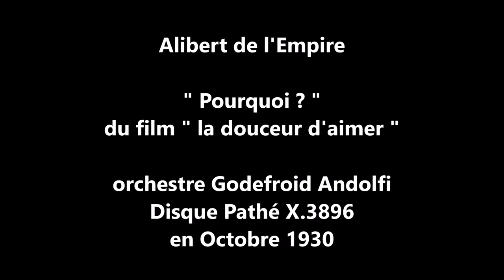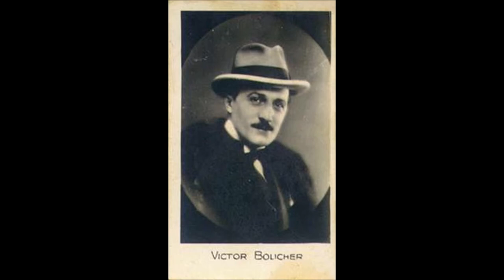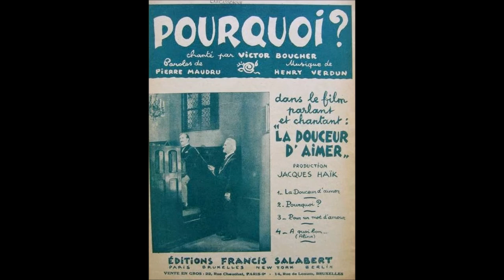Alibert " Pourquoi ? " 1930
Alibert  " Pourquoi ? " du film " la douceur d'aimer " de Henry Verdun et  Pierre Maudru- orchestre Godefroid Andolfi
disque 78 tours Pathé X.3896 en Octobre 1930